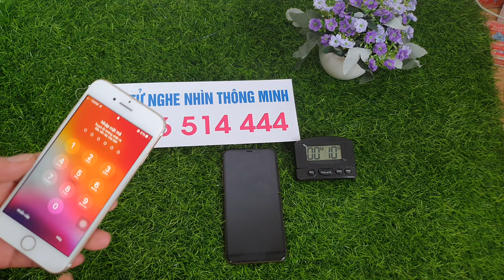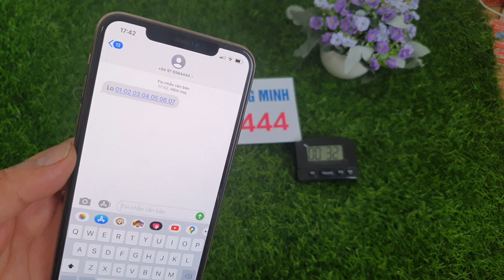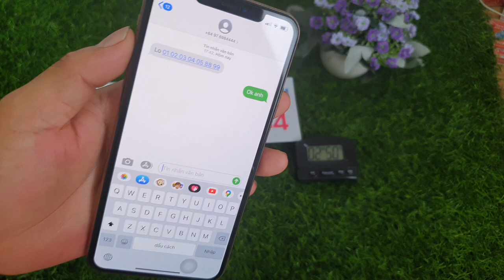Phần mềm Chỉnh Sửa Tin Nhắn Lô Đề -- Sửa Tin Nhắn Lô Đề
chúng tôi cung cấp phần mềm chỉnh sửa tin nhắn lô đề trên toàn quốc phần mềm chỉnh sửa tin nhắn lô đề là phần mềm độc quyền của chúng tôi đề chánh mua  phải những phần mềm nhái trước khi giao dịch anh em nên tham khảo và test trực tiếp xem kĩ từng clip